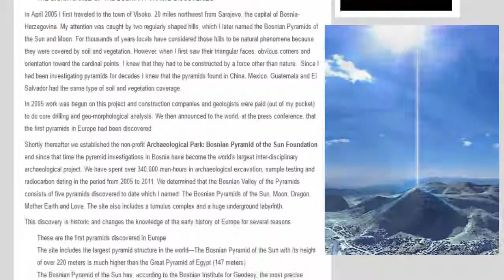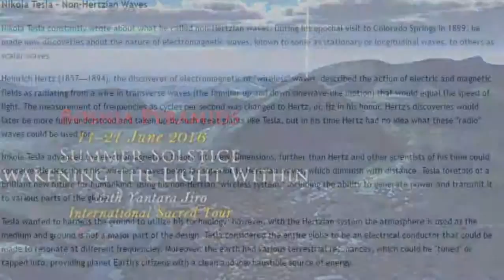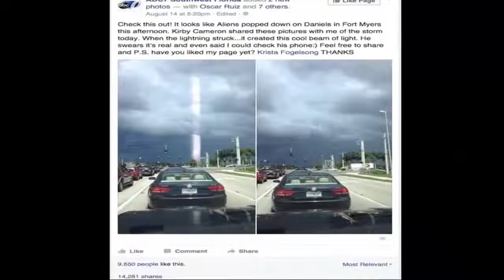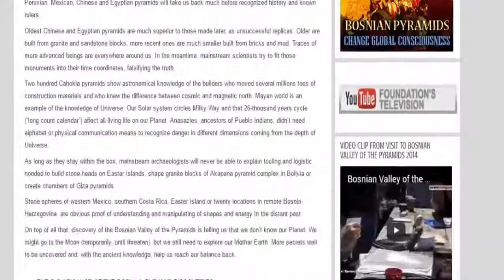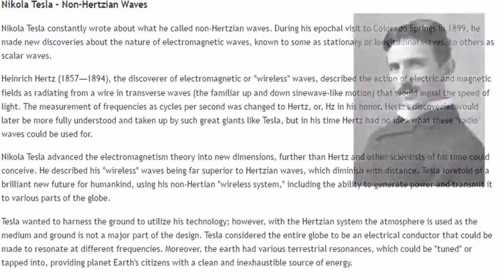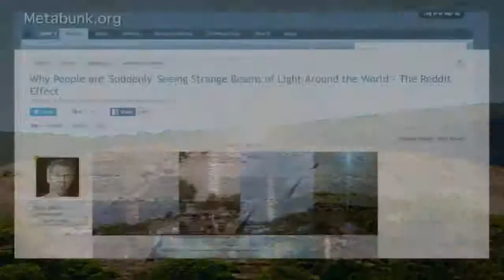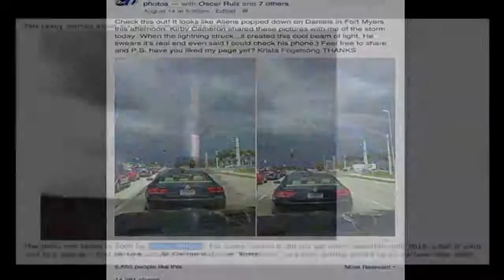Energy Beams Starting Up In Pyramids?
In April 2005, while visiting Visoko, bosnia, Sam Semir Osmanagich noticed the unusual shape of the hills in the region. upon exploring them extensively, he discovered that they were enormous.

Energy Beams Starting Up In Pyramids? In April 2005, while visiting Visoko, bosnia, Sam Semir Osmanagich noticed the unusual shape of the hills in the region. upon exploring them extensively,.